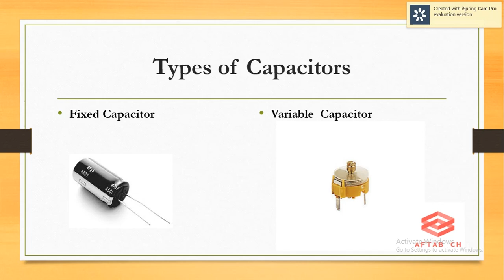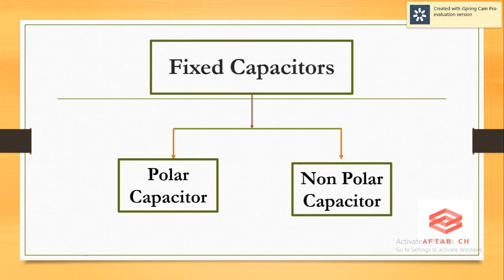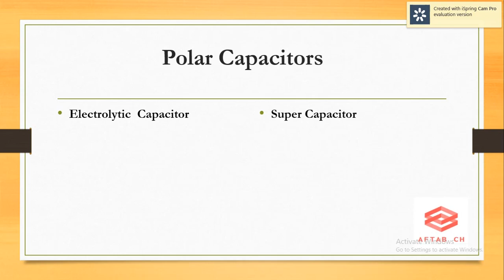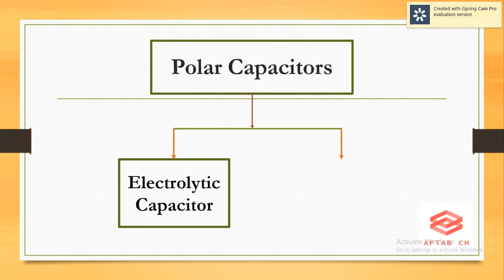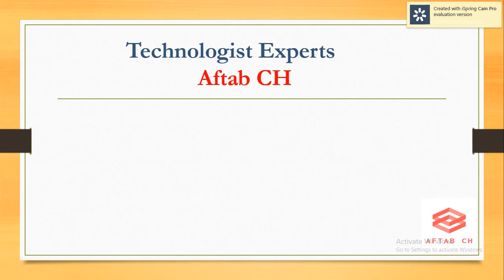Capacitor types | Hindi and Urdu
Capacitor types details